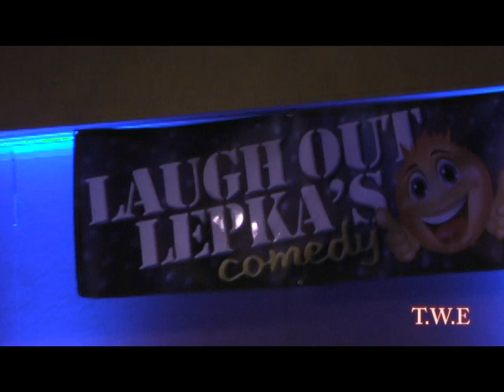M.T.V Comedy Jam with T.W.E Kevin Lepka,Laugh out Lepka's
M.T.V Comedy Jam with T.W.E Guest Host Kira Middleton Comedians Half & Half , Natasha Face Ross ,Kevin Lepka ,Keenan and The Making of A Comedian Star Host Jersey Jah. Thirsty 4 A Laugh Comedy Tour!